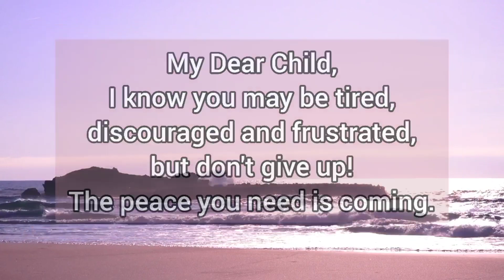God Says You Have You Stop & Watch This Now | Heal Yourself #239